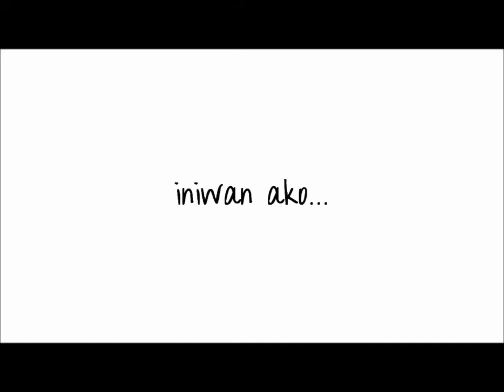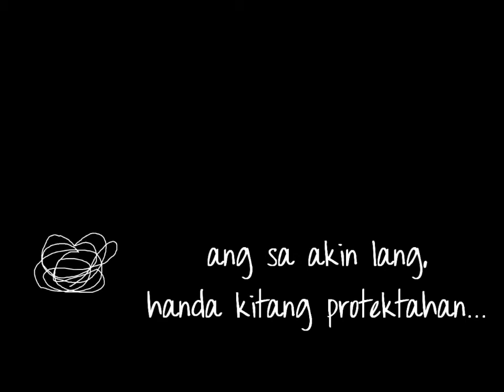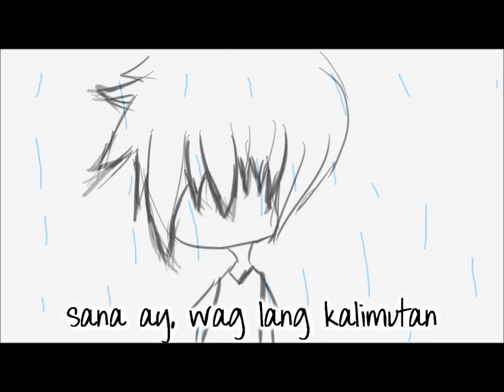Kaibigan Nga Ba? - Cover ver.【カツ★】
A cover in Tagalog! I'm actually filipino myself, but I don't really speak it. I can understand a good chunk of it though. Hopefully my accent is... decent? xD
Head phones please~
Thank you so much to Apol for all your help! Maraming salamat!

On a side note, I just got my wisdom teeth pulled! Oh, joy. x.x

Pinagbuksan kita ng pintuan
- I opened the door for you,
ako naman ang pinalabas mo
- and then you kicked me out

pinagtimplahan kita ng kape
sa iba mo pinainom
- I made you a cup of coffee
but you let someone else drink it

Nagsabi ako ng sikreto
nalaman ng buong mundo
- I told you a secret,
the whole world learned of it

tunay ka bang kaibigan
ba't mo ako ginaganito?
- Are you a real friend?
Why are you doing this to me?

Refrain:
Iyo pa bang naaalala
nung tayo'y nasangkot sa gulo?
- Do you still remember
when we got into trouble?

habang sinasalo ko'ng mga suntok
ikaw nama'y tumatakbo ooohh
- While I take the punches,
you were running away, ohhh

(mas mabilis pa sa kabayo)
- faster than a horse

Chorus:
Nasaan ka, pag ikaw ay kailangan ko
- Where are you when I need you?

Iba ka, sa lahat ng kilala ko
- You're different from anyone else I know.

Bakit ba, ginagawa mo ito

Nasan ka? Bakit iniwan ako.
- Where are you? Why did you leave me?

Ayos lang, kahit ako ang masaktan
ang sa akin lang, handa kitang protektahan
- It's okay to get hurt
for me, I'm always here to protect you

sana ay, wag lang kalimutan
mga araw, na pinagsamahan
- I hope you don't forget
everything that we're been through

Song: Kaibigan Nga Ba?
Cover by: Katsu★ (or カツ★)
Lyrics: Apol, Jayrone, Kelvin, Odra
Illustration: Apol
Video: Apol